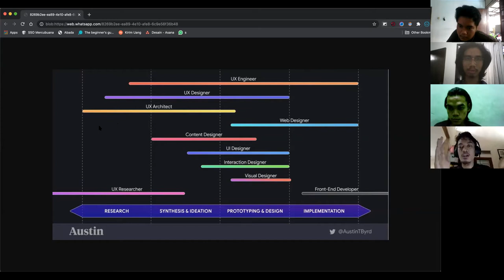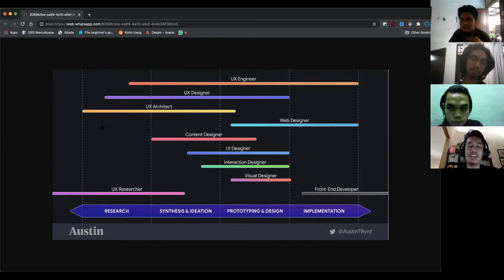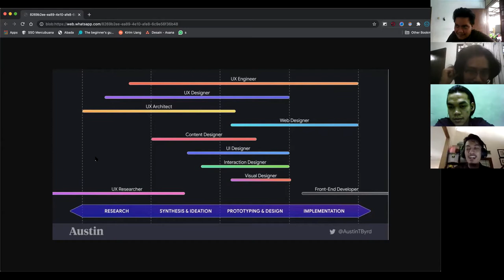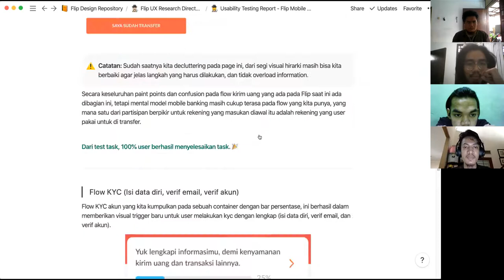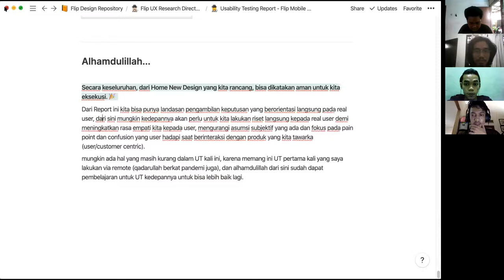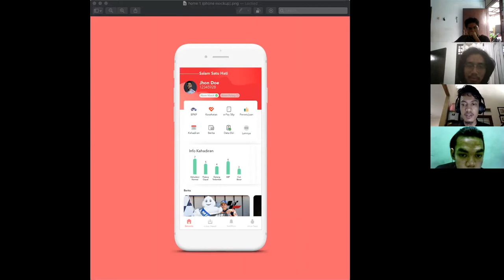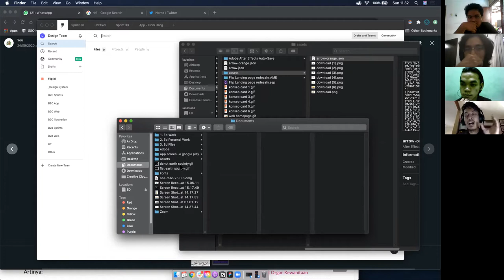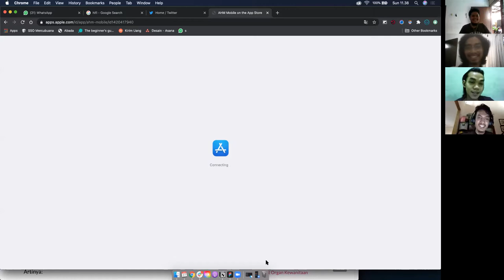ROLE NYA BANYAK BRO UI/UX!!!!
Semoga bermanfaat, ini adalah wawancara dari kelompok 2, Hubungan Interaksi Manusia Komputer, mata kuliah HCI ini dimaksudkan agar kita dapat membuat rancangan sebelum melakukan tindakan, seperti membuat prototype, research dll.

KELOMPOK B ~~ Ras Muhammad
1. Muhammad Daffa Haryadi  ( 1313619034 )
2. Muhammad Hafiz Hisbullah ( 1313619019 )
3. Muhammad Ridho Rizqillah ( 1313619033 )